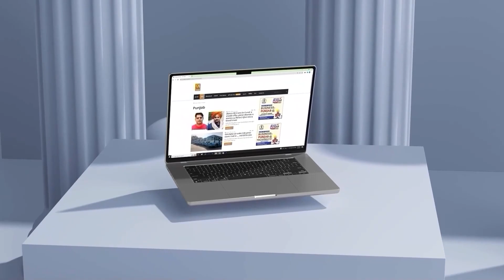ਵੱਡਾ ਖ਼ਤਰਾ, ਸਰਕਾਰ ਨੇ School ਕੀਤੇ ਬੰਦ | Delhi School News | Pollution | D5 Channel Punjabi